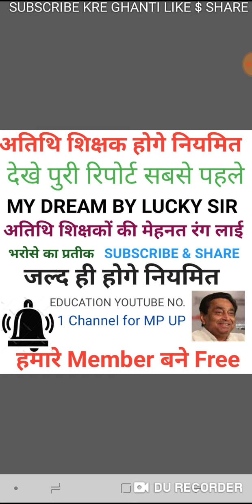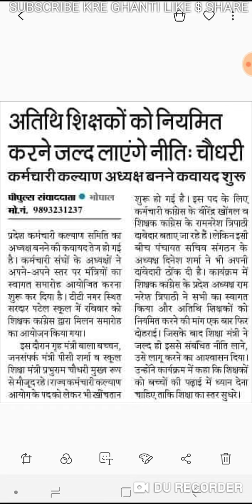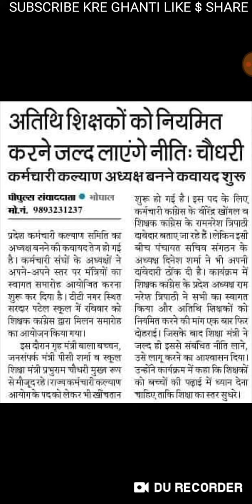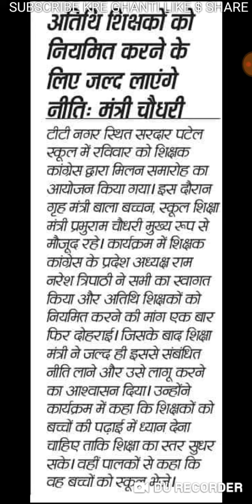Athithi shikshak mp latest news 25 Jan 2019